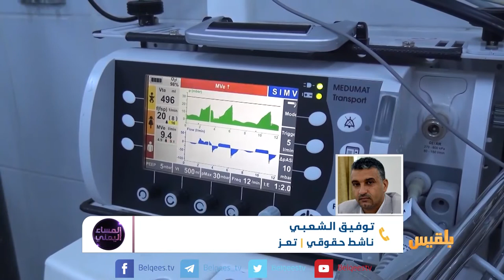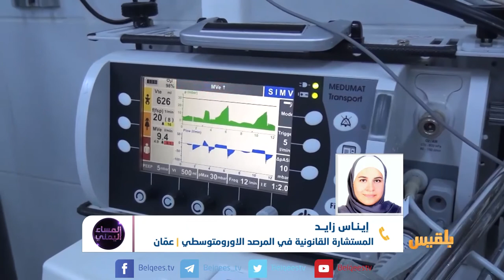المساء اليمني | ملف حقوق الإنسان بين التسييس وانصاف الضحايا | تقديم: وجيه السمان